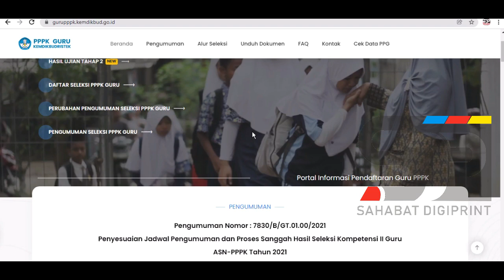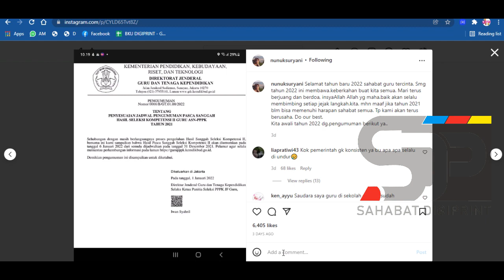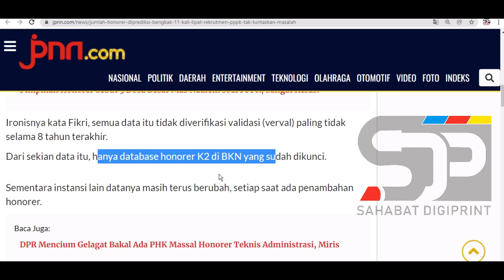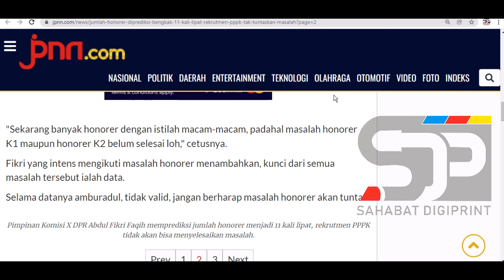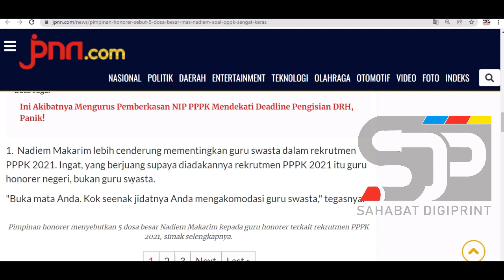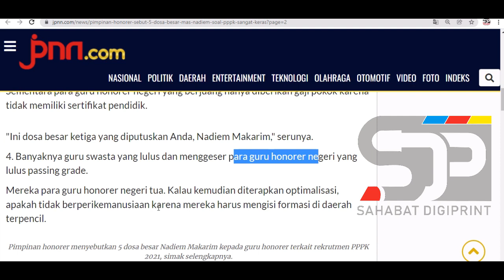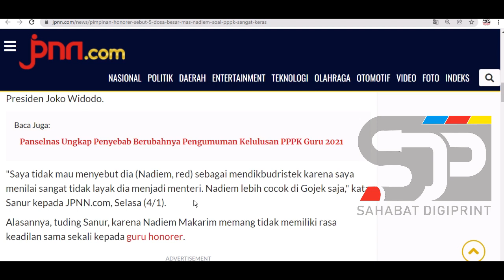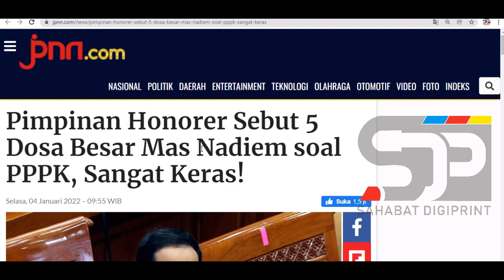🔴KABAR MENGEJUTKAN..!! KRITIK NADIEM GURU HONORER AJUKAN AFIRMASI PENGABDIAN TUNTASKAN PPPK 2022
5 DOSA NADIEM GURU HONORER AJUKAN AFIRMASI PENGABDIAN TUNTASKAN PPPK 2022
Afirmasi PPPK
gaji pppk
pppk guru,
pppk terbaru,
pppk pai,
pppk bahasa indonesia,
pppk asn,
pppk adalah,
pppk afirmasi,
pppk apoteker,
pppk afirmasi masa kerja,
pppk artinya,
pppk agama,
pppk akuntansi,
apa pppk,
pppk bk,
pppk bimbingan konseling,
pppk bidan,
pppk bkkbn,
pppk cpns,
pppk crispy,
pppk cilacap,
pppk channel,
pppk cat,
pppk cnn,
crispy pppk,
pppk ditunda,
pppk dki,
pppk dosen,
pppk dki jakarta,
pppk dpr,
pppk diangkat pns,
pppk ekonomi,
ebook pppk untuk guru sd,
edukasi ppok,
ebook pppk pgsd 2021,
eksponen pppk,
evaluasi pppk tahap 1,
elips pppk,
email pppk,
pppk fisika,
pppk fighter,
pppk fr pgsd,
pppk fungsional,
pppk formasi,
pppk geografi,
pppk honorer,
pppk hari pertama,
pppk hasil,
pppk ipa,
pppk ips smp,
pppk ips,
pppk info,
pppk jatim,
pppk jadi kepala sekolah,
pppk jombang,
pppk jateng,
pppk jateng 2021,
pppk kemendikbud,
pppk kemenag,
pppk kemenag 2021 terbaru,
pppk kesehatan,
pppk kompetensi teknis,
pppk kimia,
pppk kemenag 2022,
pppk kemenkeu,
sk pppk,
pppk life,
pppk lulus,
pppk lulus passing grade,
pppk livescore,
pppk lampung,
pppk lulusan ppg,
pppk matematika,
pppk matematika sma,
pppk manajerial,
pppk otomotif,
pppk oku,
pppk olahraga,
pppk oku timur,
ppk online,
ppppoooo,
pppk okezone,
pppk pjok,
pppk pgsd,
pppk petra,
pppk perawat,
pppk rpl,
pppk rapat,
pppk radiografer,
pppk rri,
pppk soal,
pppk sd,
pppk sosio kultural,
pppk sejarah,
pppk soal teknis,
pppk sosiologi,
pppk teknis,
pppk terkini,
pppk update,
pppk viracun,
pppk viral,
pppk wawancara,
pppk wawancara guru,
pppk wonogiri,
pppk wawancara bidan,
pppk wonosobo,
pppk wajo,
mp3 pppk,
pppk yura,
pppk yp1,
pppk yang tidak lolos tahap 1,
pppk yp3,
pppk youtube,
pppk yang lulus,
y-p3 pppk,
y p3 dalam pppk,
zoom pppk,
pppk 1,
pppk 2021,
pppk 2019,
pppk 2,
2 kabar pppk,
pppk 35-,
pppk 3,
tahap 3 pppk 2021,
jadwal tahap 3 pppk,
apakah tahap 3 pppk ada,
kapan tahap 3 pppk guru,
pppk 4.0,
pppk 4 oktober 2021,
pppk pjok seri 4,
pppk guru kreatif 4.0,
pp 5,
pp 5 episode terbaru,
pp 5 episode 1,
pp 5 episode 31,
pp 5 episode 28,
pp 5 episode 30,
pp 53 tahun 2010 tentang disiplin pegawai,
pp 5 episode 29,
fr pppk 6 desember 2021,
pppk pjok seri 6,
6 afirmasi pppk tahap 2,
fr pppk 7 desember 2021,